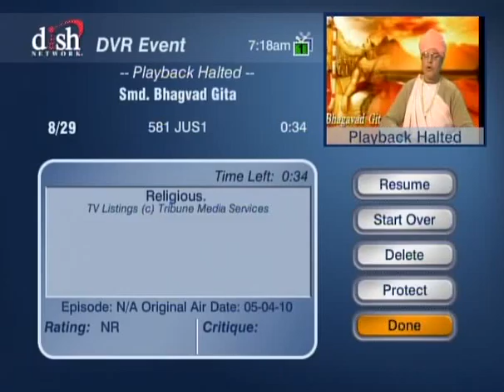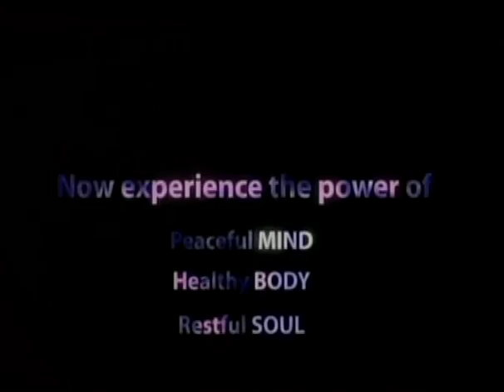HH Sankhya Swami Maharaja 10Z Gita Lecture in America.